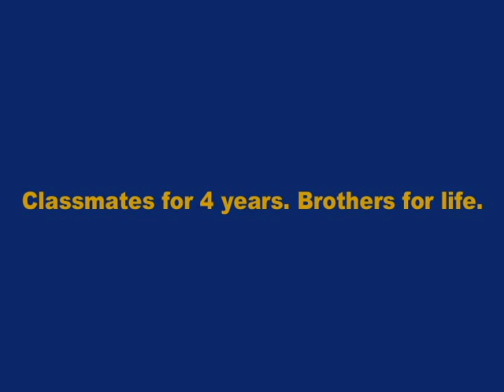Freshman Year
Theology teacher Mr. David Palmieri joined the Xaverian faculty in 1999. After graduating from Colby College with a Bachelor of Arts in Religious Studies and a minor in Business Administration, he earned a Masters in Theological Studies from the Harvard Divinity School, and a Masters in Education from Boston College.

But before any of those accomplishments, he earned a diploma from Xaverian Brothers High School. Mr. Palmieri knows firsthand what it's like to be a new student at Xaverian, and during a recent assembly he shared words of encouragement with the Freshman class.